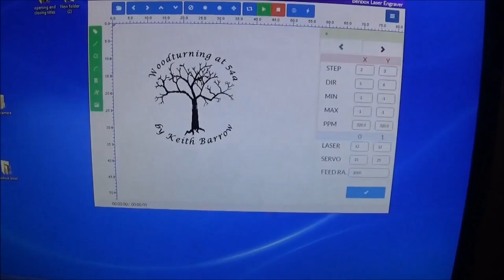Woodturning at 54a. #64. Laser engraver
Here's a quick look at my new laser engraver,which I will be using mainly to make my logo discs.